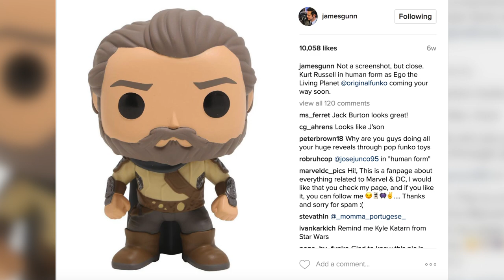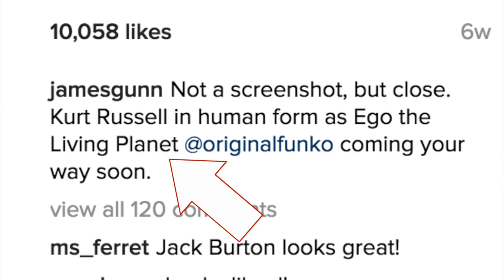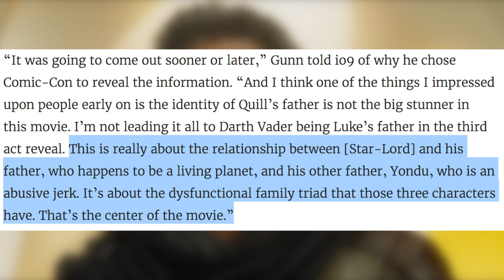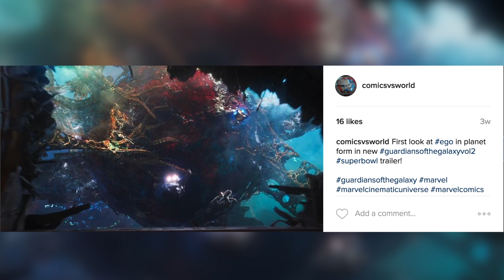How Does Ego the Living Planet Have a Human Form?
Yes, this is a real question a lot of people have had after seeing the new Guardians of the Galaxy Vol. 2 trailer earlier this week. So let's talk comics history and discuss Ego's human and planet forms in the Marvel Cinematic Universe.

- Deadpool

Neither myself nor this video are in any way connected to, endorsed by, or have any affiliation with, Disney, Marvel Studios, or anyone else who created and produced the content shown here. I take NO credit for anything I didn't create.**